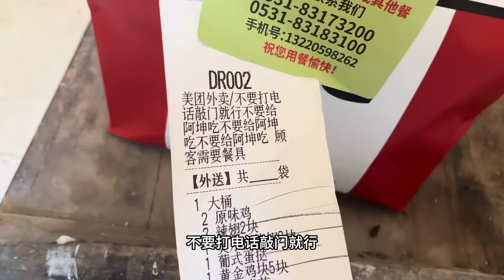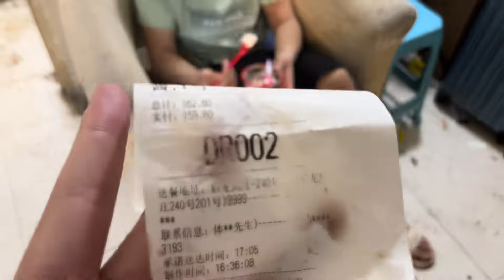冰宝这次终于可以吃了，孩子太不容易了，只有坤坤还在嘴硬。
哈喽！大家好我是体面人
旅行不是浪迹天涯，而是给心找一个小憩的地方。